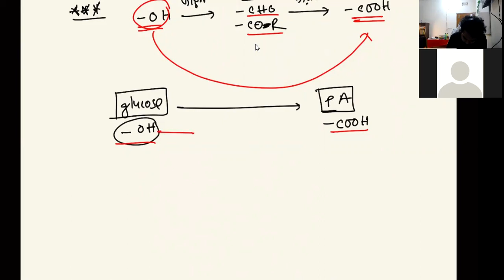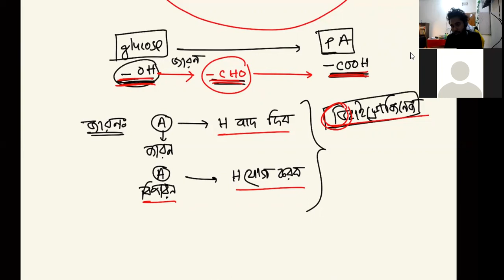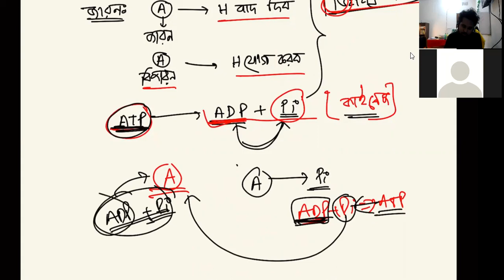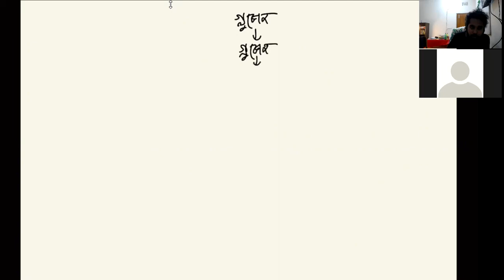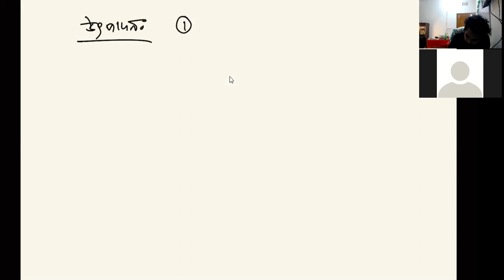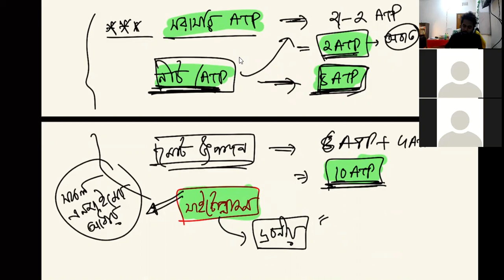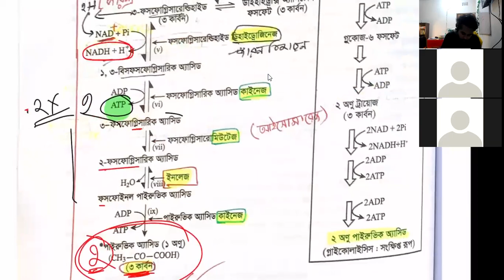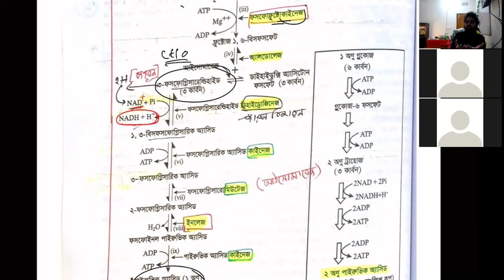গ্লাইকোলাইসিস (উদ্ভিদ শারীরতত্ত্ব) ক্লাস -৭ glycolysis ( Botany) HSC admission